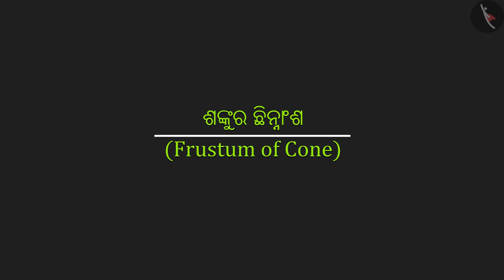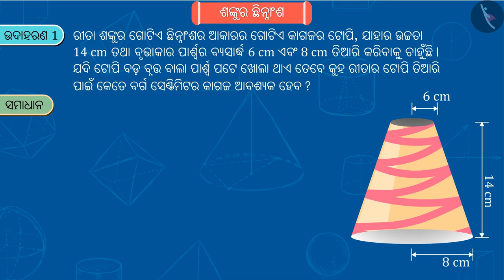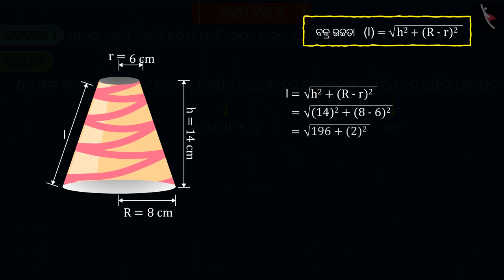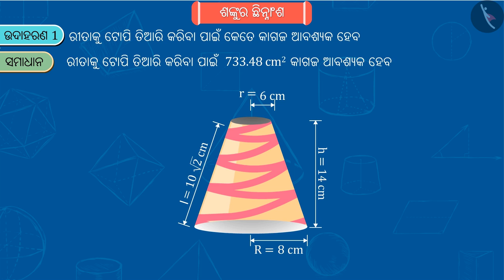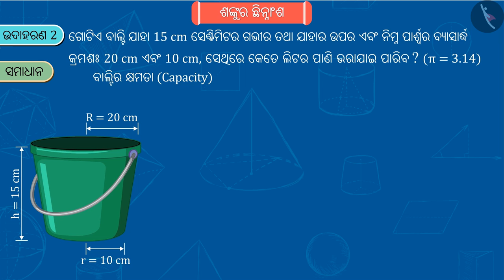ଶଙ୍କୁର ଛିନ୍ନକ | Part 2/2 | Frustum of a Cone | Odia | Class 10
Class 10 | ଶଙ୍କୁର ଛିନ୍ନକ | Part 2/2 | Frustum of a Cone | Odia | Class 10

TicTacLearn Video
Interactive Videos